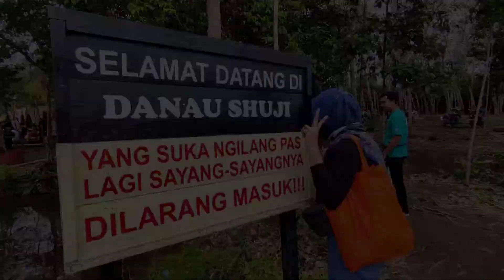WISATA KE DANAU SHUJI LEMBAK MUARA ENIM MAX SERIES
Karna Semua nya Grtis Seumur Hidup Hehehe